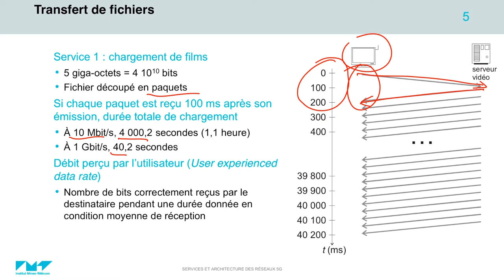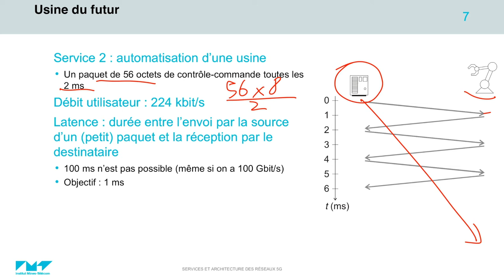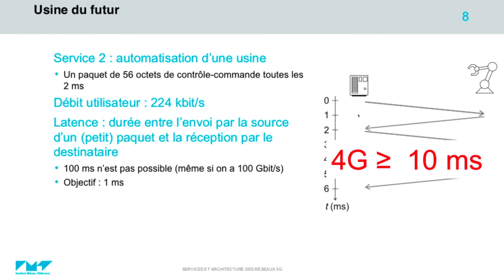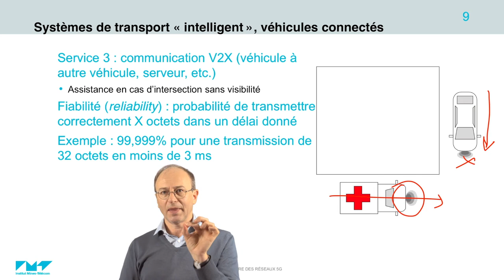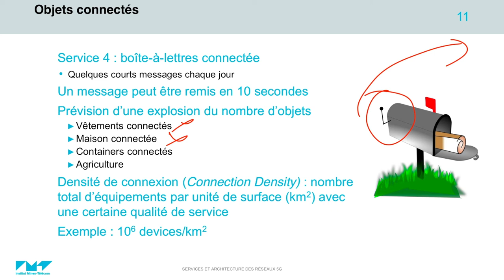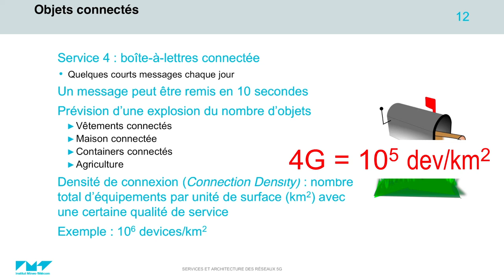1/21 Types de service et KPI 📶 5G : Principes de fonctionnement